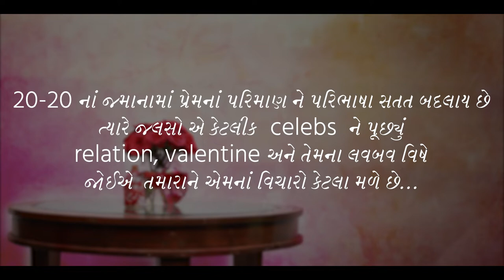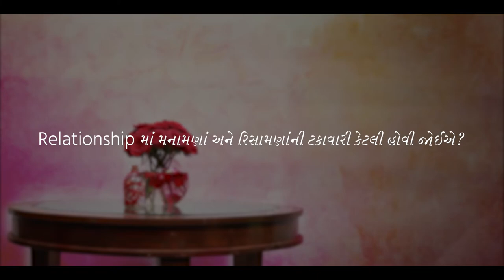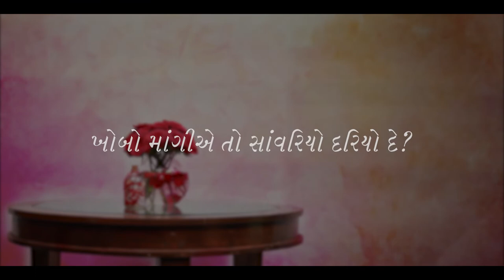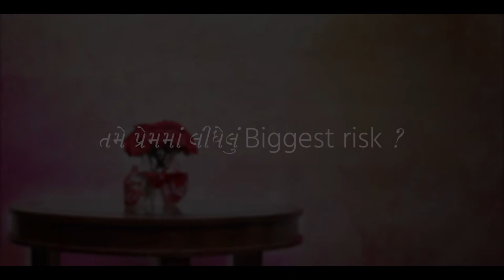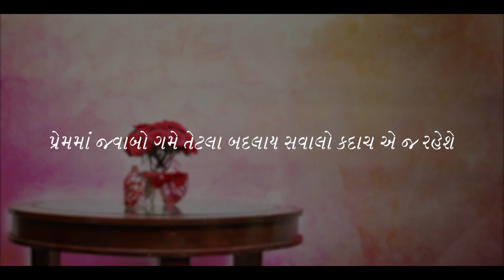Jalso | Bhargav Purohit | Love Bav Ne Evu Badhu